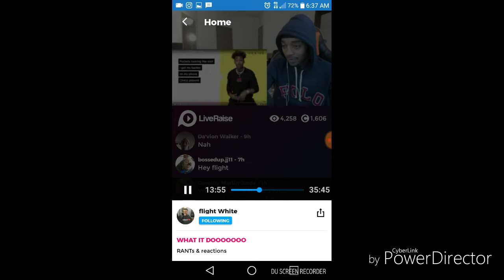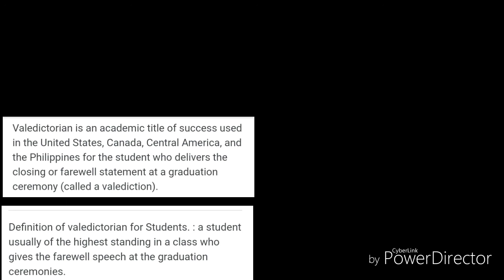FLIGHTREACTS ASKED "WHAT IS A VALEDICTORIAN" IS IT AN ACCOUNTANT? (DONKEY OF THE DAY?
FLIGHTREACTS asked what is a VALEDICTORIAN? Is it an accountant? Donkey of the day goes to FLIGHTREACTS. 🐴